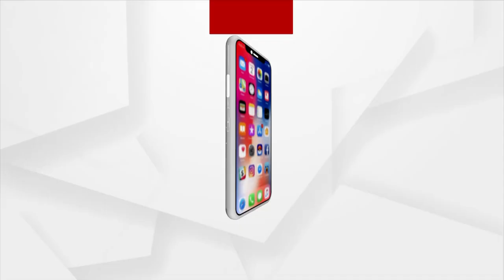ଲୋକଙ୍କ ରାଗରେ ଜଳିଲା କ୍ୟାପଟେନ୍‌ଙ୍କ କୁଶପୁତଳିକା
ଲୋକଙ୍କ ରାଗରେ ଜଳିଲା କ୍ୟାପଟେନ୍‌ଙ୍କ କୁଶପୁତଳିକା । କ୍ୟାପଟେନ୍‌ଙ୍କ ବହିଷ୍କାର ଦାବି କରି ଅନୁଗୁଳରେ ବିଜେପିର ବିକ୍ଷୋଭ ।